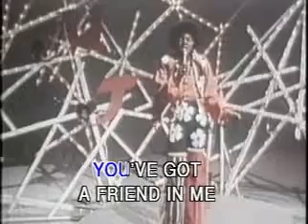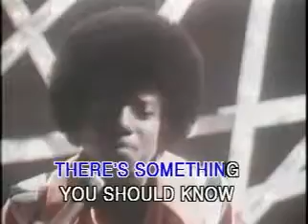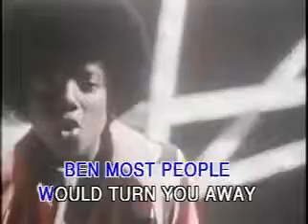Ben on The Ultimate Collection album, cd by Michael Jackson artist Music, Playlists, Songs, and Lyrics, nuTsie com